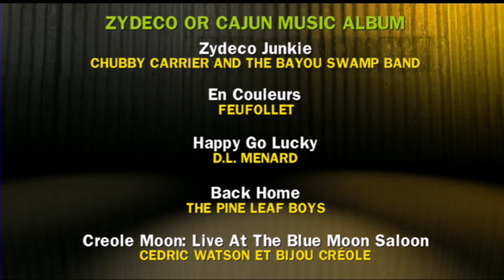Chubby Carrier & The Bayou Swamp Band Win Best Zydeco or Cajun Music Album - 53rd GRAMMY Pre-Tel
Chubby Carrier and The Bayou Swamp Band accept the GRAMMY Award for Best Zydeco or Cajun Music Album - 53rd GRAMMY Pre-TelecastSubscribe NOW to GRAMMYs on YouTube

Chubby Carrier & The Bayou Swamp Band Win Best Zydeco or Cajun Music Album - 53rd GRAMMY Pre-Tel | GRAMMYs